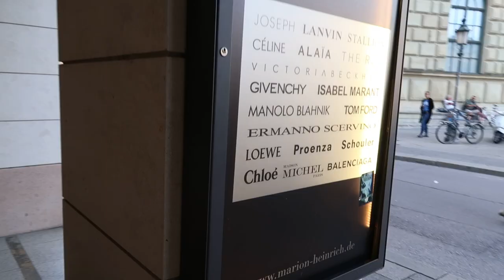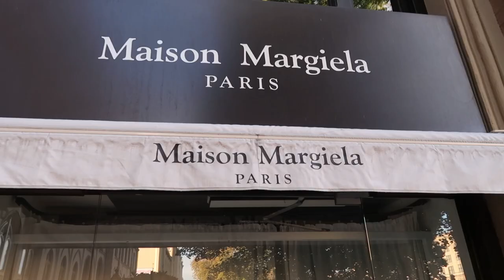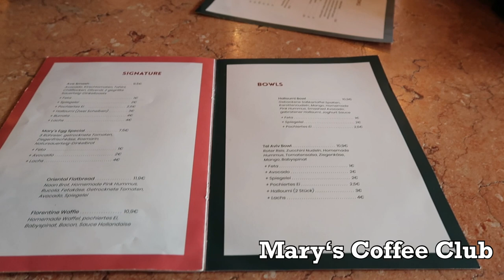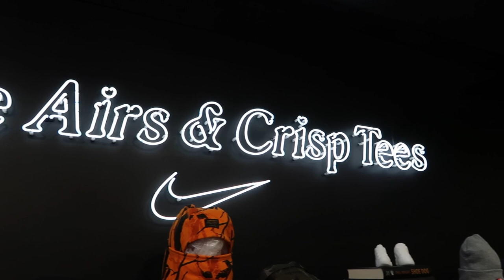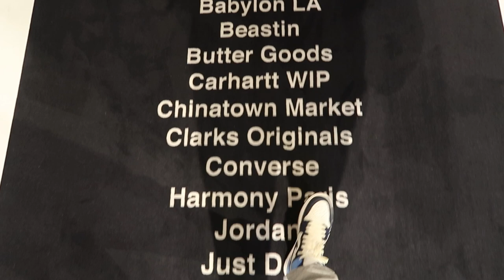München Shopping Vlog 💥🎥 Die BESTEN Stores in München 📈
Wenn euch das Video gefallen hat, dann vergesst nicht einen Like dazulassen und falls ihr neu auf dem Kanal seid und keine Videos neben den Releases Infos verpassen wollt dann lasst doch ein Abo da und schaltet die Glocke an !!! 🙏🏼